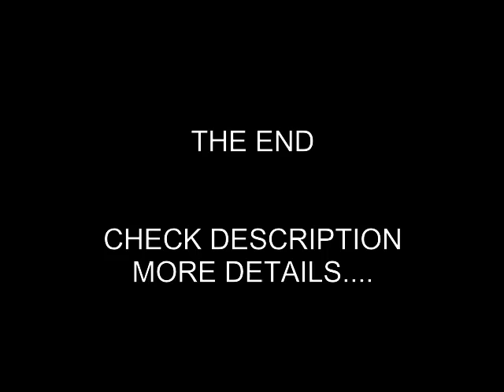EcoSmart Pure & Fresh Organic Oil Extraction Machine (Silver)